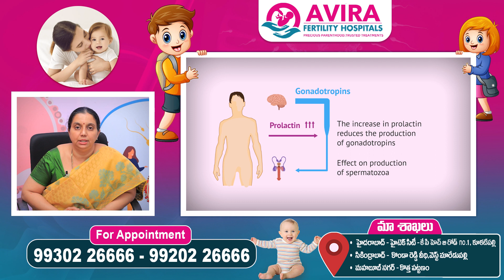వీర్య కణాల ఉత్పత్తి తగ్గితే | Non Obstructive Azoospermia Treatment in Telugu | Avira Hospitals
వీర్య కణాల ఉత్పత్తి తగ్గితే | Non Obstructive Azoospermia Treatment in Telugu | Avira Fertility Hospitals

9 reasons whyAVIRA Fertility Hospitals is Trusted by Couples?

7.Personalised Treatments Plans: Every couple presents with unique set of challenges and our Team of Specialists at AVIRA Fertility Hospitals for focus on them, to deliver success to each couple.